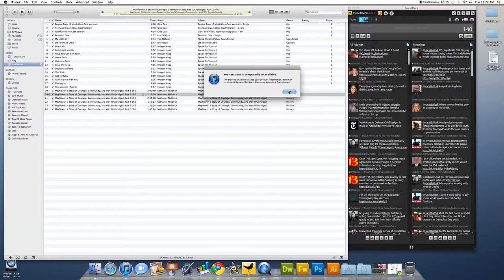iTunes is broken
I purchased an audiobook on iTunes and am not able to open it. Purchased music opens fine. But attempting to open this book has iTunes telling me I've authorized 5 computers, even though I've only owned 3 in my lifetime.